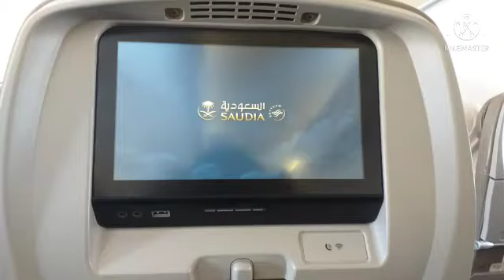Saudia Lounge/Coffee Latte+Cookies/Saudia Flight SV631/041621/Jeddah to Amman//Jennifer Cesario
Hi everyone 🤗😘Welcome to my YouTube channel🥰After we went to Philippines (for vacation) we're going now to amman (Jordan) and before our flight were do the Swabtest all off us to make sure that were safe before travel and after 1 day they gave the result all of us are NEGATIVE!!!Thank God!🙏🥰😘Then were ready to travel✈✈✈See you soon AMMAN🥰

❤Jennifer Cesario❤

GOD BLESS US ALL AND